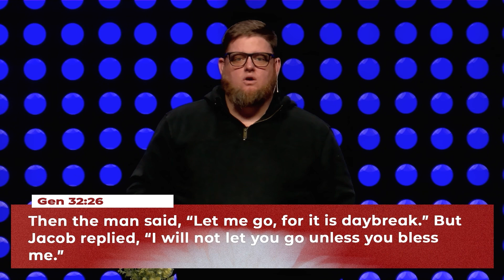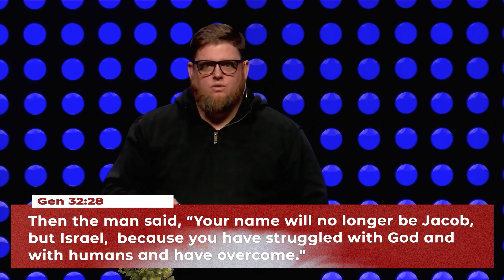Wrestling Until You Win | 1/14/2024 | Church Online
Message: Wrestling Until You Win